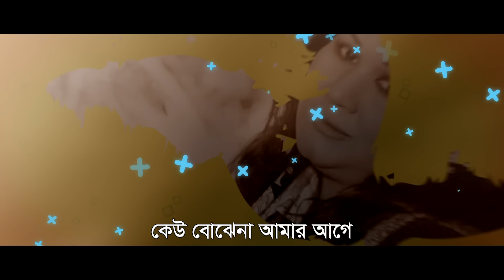Ekla Lage | Rupankar & Fahmida Nabi | New Bangla Song 2019 | Official Lyrical Video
Singer :  Rupankar & Fahmida Nabi
Song : Ekla Lage
Lyric : Zulfiqer Russel
Tune : Bappa Mazumder
Label : Agniveena